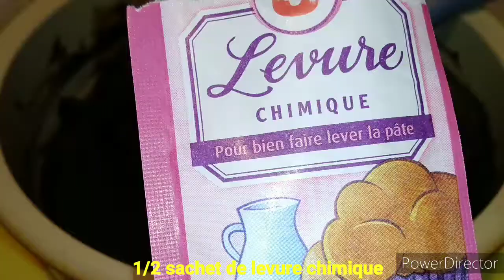Pancakes avec 3 ingrédients (sans œufs et sans farine)